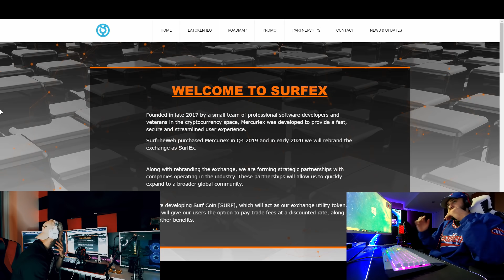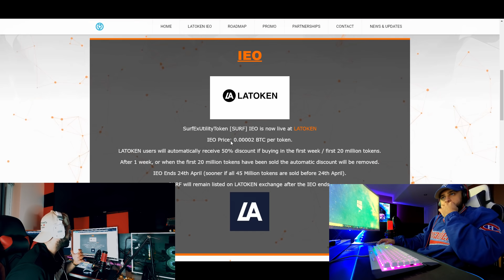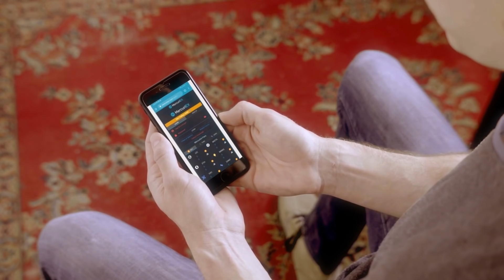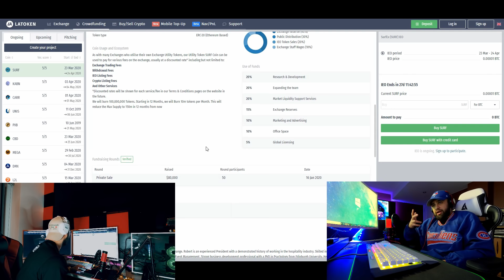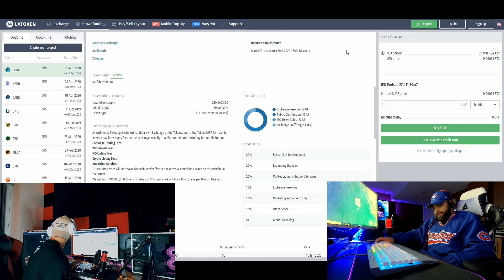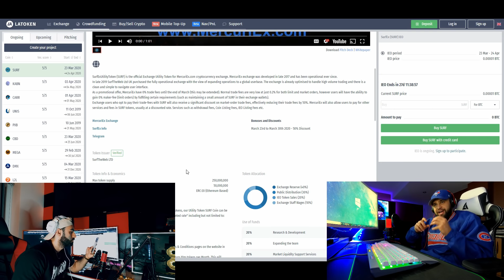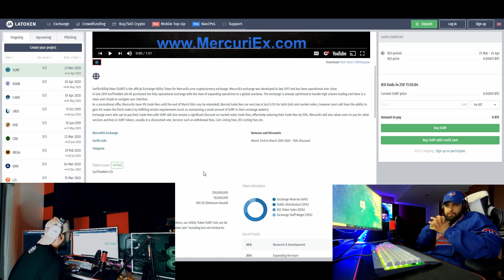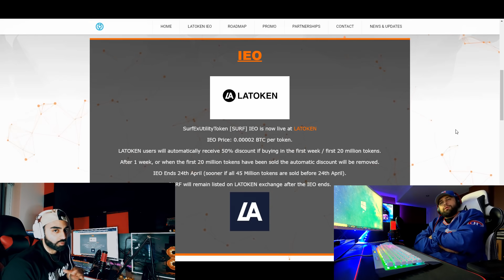1 BTC GIVEAWAY IN SURF TOKENS!! | SURFEX PLATFORM REVIEW AND TOKEN RELEASE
Today on UP NEXT CRYPTO we take a look at SURFEX and their platform.  Along with a 1 BTC IN SURF GIVEAWAY IN SURF TOKEN AND A $300 BTC GIVEAWAY AS WELL ALL RULES ARE BELOW! 6 WINNERS WILL BE PICKED ENTER BELOW: